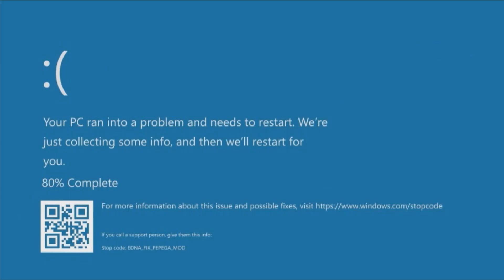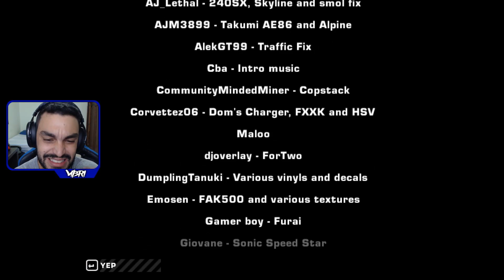NFS MOST WANTED: PEPEGA EDITION - A PERSEGUIÇÃO FINAL COM UM CARRO INÉDITO